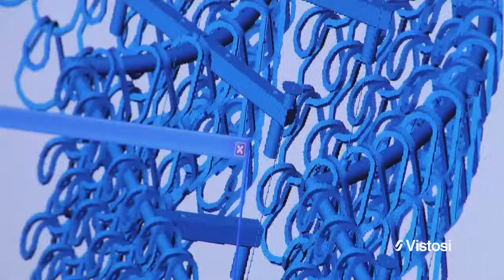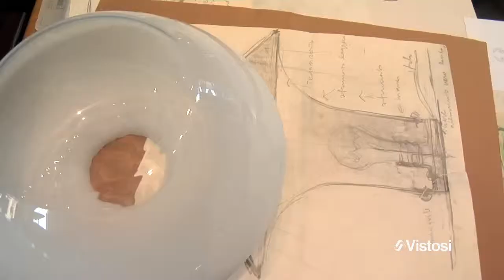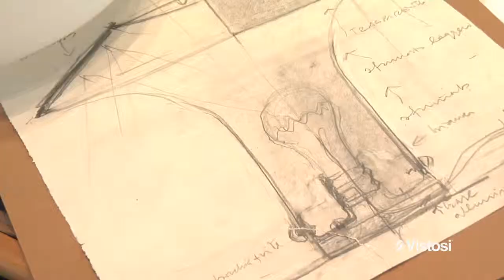Studio Mangiarotti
Il celebre lampadario Giogali fu progettato da Mangiarotti nel 1967 e ancora oggi è uno degli oggetti che più identificano Vetreria Vistosi.